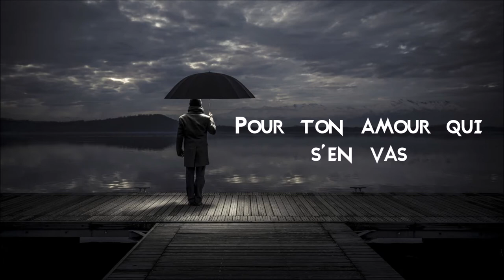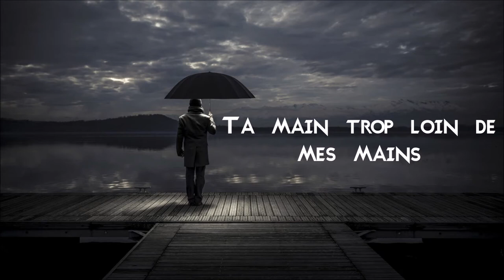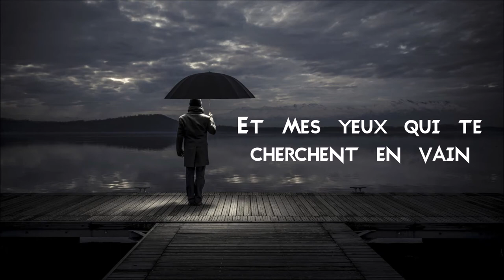♪ Jenny (1975) - Art Sullivan ♪ | Paroles De Moon | Moon's Music Channel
❤️ RESTEZ CHEZ VOUS AVECMOI ET ÉCOUTER DE LA MUSIQUE ❤️

N'OUBLIEZ PAS DE
📱💻📺SOUSCRIRE📱💻📺
👍COMME👍
💬COMMENTAIRE💬
➦PARTAGER➦
POUR METTRE À JOUR LES NOUVELLES VIDÉOS
PAROLES:

VERSET 1:
Pour ce regard d'autrefois
Pour ton amour qui s'en vas
Moi, dans le silence, moi, je pense.

Toi, tu habites à l'angleterre
Moi, je suis derrière la mer
Et dans le silence, moi, je te cris...

REFRAIN (2x):
Jenny, Jenny, Jenny, Jenny Lady
Jenny, Jenny Lady, come back
Sans une dresse, et sans tendresse
Mon cœur, mon cœur qui se déteste.

VERSET 2:
Ta main trop loin de mes mains
Et mes yeux qui te cherchent en vain
Et dans le silence, moi, je pense.